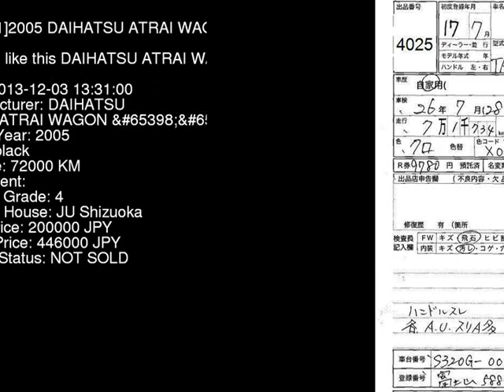2005 DAIHATSU ATRAI WAGON TB-RS S320G - Japanese Used Car For Sale Japan Auction Import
2005 DAIHATSU ATRAI WAGON TB-RS S320G - Japanese Used Car For Sale Japan Auction Import S320G,DAIHATSU,ATRAI_WAGON,TB-RS,JU Shizuoka,jdmvip,vip,jdm,cars,japan,jdmvip.com,japanesecars,usedcars Japanese Used JDM Car For Sale At Auction in Japan for Import